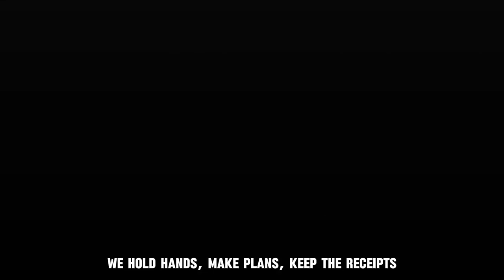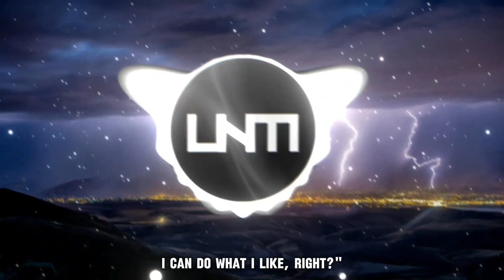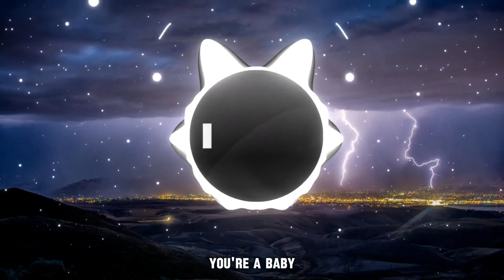Ariadne - Karma (Lyrics)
Lyrics:

Karma's got a thing for me
We hold hands, make plans, keep the receipts
Karma, she's my best friend
One step closer here's how it ends
You'll see, you'll be, digging up six feet
Karma's never let me down
I'mma smile real cute when I cut you out

It's karma

Shh, it's okay
Don't hurt your voice screaming in my face
I know you gotta bark when you don't got bite
Hm, tell me, what's that like?
What's that like, being that insecure
Acting up, immature
Had enough? I'm so bored
I'm so bored
Bored

You know what you arе
You're a baby, little baby
Now you got hurt
Cause you madе me
Yeah, you
You know what you are
Only got hurt
Cause you made me bored

It's karma
It's karma

Snip snip
Cutting your bullshit with a plut twist
Don't waste my time, I don't do toxic
I see you looking at me like
"She's so sweet, she's so nice
I can do what I like, right?"
Aww, did I make you cry?
I forgot that you're a

Cause you made me
Yeah, you
Only got hurt
It's karma
It's karma
It's karma